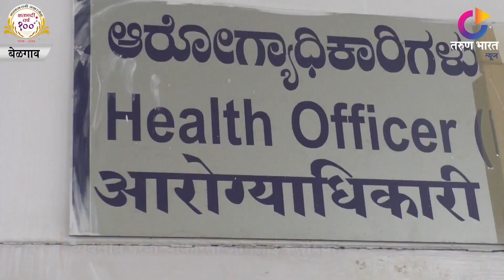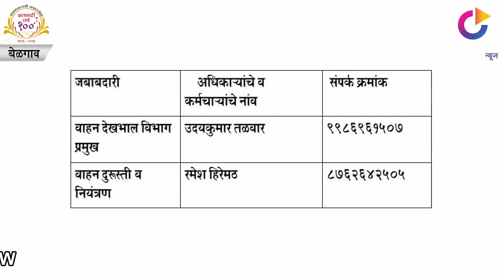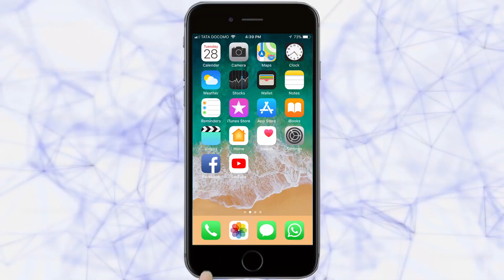व्यवसाय परवान्याकरिता ऑनलाईन सुविधा | Belgaum News | 14-03-2019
|Tarun Bharat Social Media | तरुण भारत | city corporation belgaum | MNP |
शहरात मोठी बाजारपेठ असल्याने विविध व्यवसाय सुरू करण्यात आले आहेत. मात्र महापालिका व्याप्तीमध्ये व्यवसाय सुरू करण्यासाठी महापालिकेकडून व्यवसाय परवाना घेणे बंधनकारक आहे. यामुळे व्यवसायिकांना परवाने देण्यासाठी ‘व्यवसाय परवाना विभाग’ कार्यरत आहे. हा विभाग आरोग्य अधिकाऱयांच्या अखत्यारित येतो. व्यवसाय परवानेदेखील आता ऑनलाईन देण्याची सुविधा उपलब्ध करण्यात आली आहे.